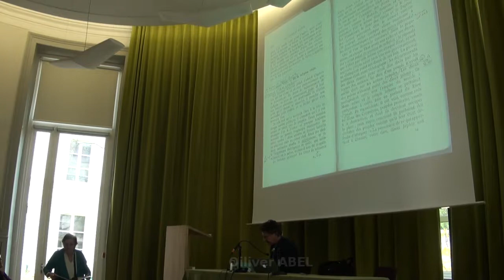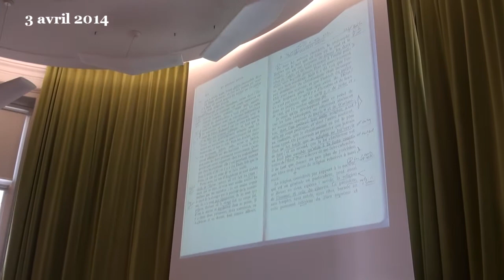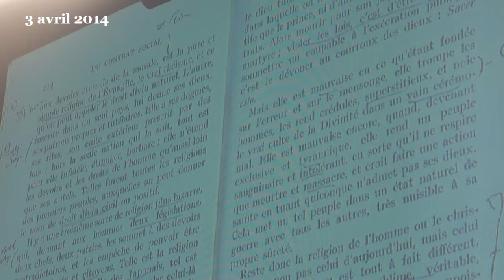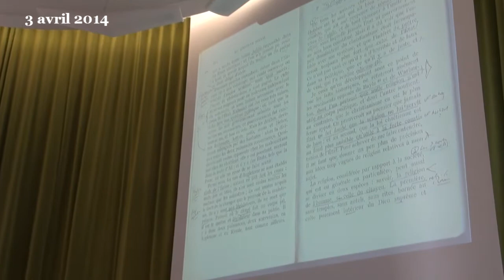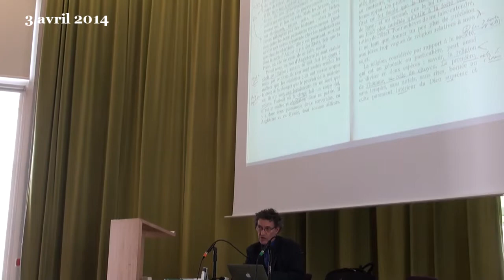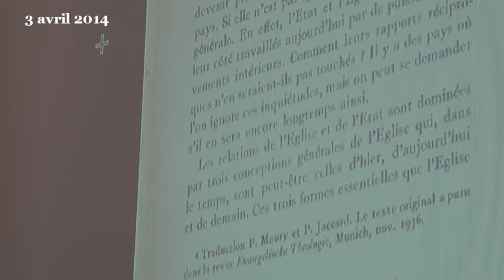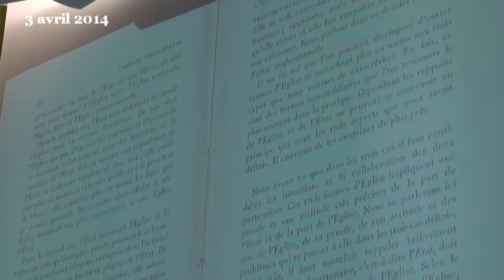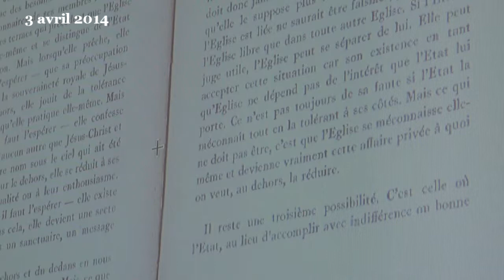9.3) O. Abel : La question théologico-politique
Olivier Abel, avec Françoise Smyth
Session Anthropologie religieuse / Philosophie des religions
à la Faculté de Théologie Protestante de Paris, boulevard Arago.